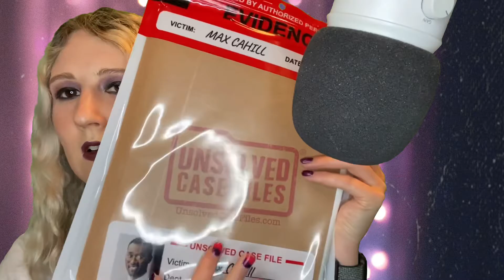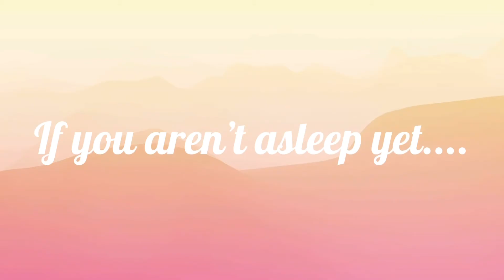ASMR Ramble about my birthday with random triggers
Tonights video I basically began recording with no real idea what I wanted to make so this is kinda what came out a little ramble about my birthday last week and some random triggers thrown in

Triggers include: soft speaking, whispering, hair play, tapping